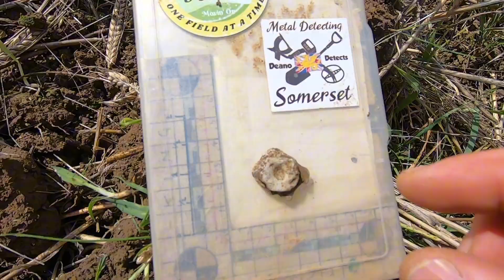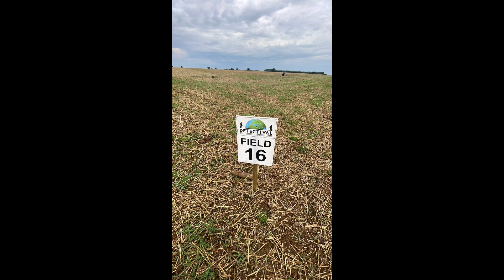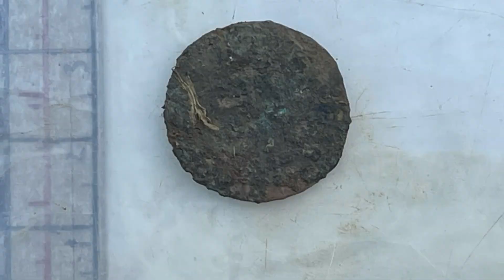Autumn Detectival 2023 • 2 days of pure detecting fun and games • May include rain • XP Deus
An amazing weekend at Autumn Detectival 2023 saw us playing football without jumpers for goal posts with Tidy and Arron, eating ice cream to cool off, suffering the slings and arrows of a flash storm, when Bat-Jason almost got speared by a gazebo pole, watching Tidy cook and generally having a laugh with friends old and new. I hope you enjoy this collection of clips from a bloody good event.

Cheers all.
Deano. 💖😃👍🏻

All filmed with the Go Pro Hero 7 and iPhone 12 then edited with the CapCut mobile app.

Detectors I use:
1. XP Deus Mk 1 fitted with 11” Coil 💖
2. Garrett AT Max fitted with the Viper coil

Spades:
1. Roamwild multi digger spade
2. Black Ada Glasius spade. (extended with blade lip removed). (Black ADA

Have a look at Graham’s great product that is the Composite Cleaning Pencil and other great products

If you want to protect your cables, take a look at this great product, SNAKE WRAPZ right

Maria Kneafsey
Finds Liaison Officer - Somerset
Somerset Heritage Centre, Brunel Way, Norton Fitzwarren, Taunton, Somerset, TA2 6SF

Remember to get your insurance from a reputable source. Personally, I have chosen to use the Association for Metal Detecting Sport